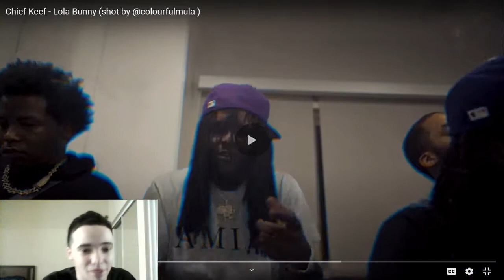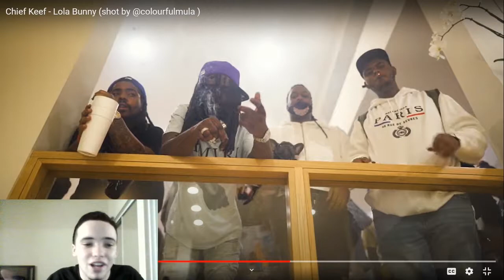Chief Keef - "Lola Bunny" (video reaction)